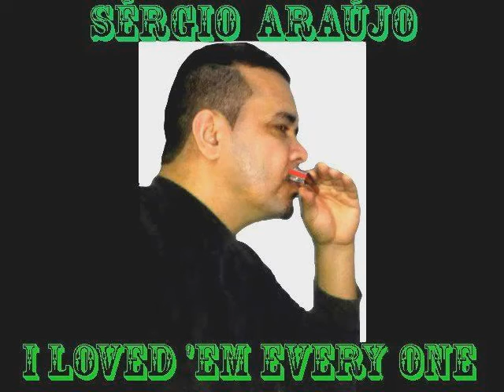I Loved 'Em Every One - Sérgio Araújo *Singer*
Guitar and Harmonica